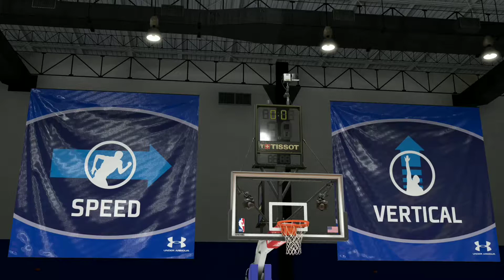WE MADE IT - NBA 2K20 Myplayer Build [Ep 3]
Hey everybody in this episode we make it the the nba 2020 combine and we put up great numbers on the bored and we dominate in the scrimmages and then we hope to get drafted by the team that we choose